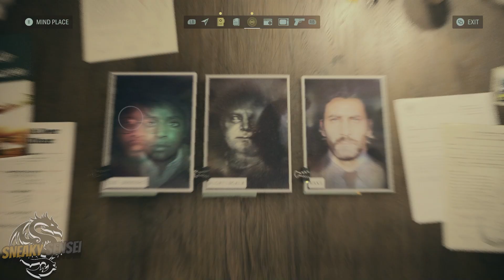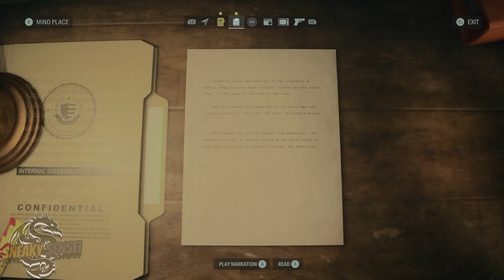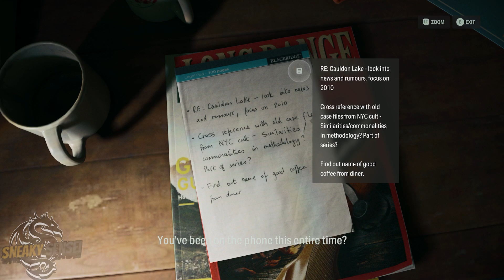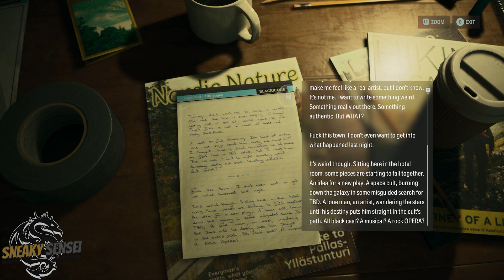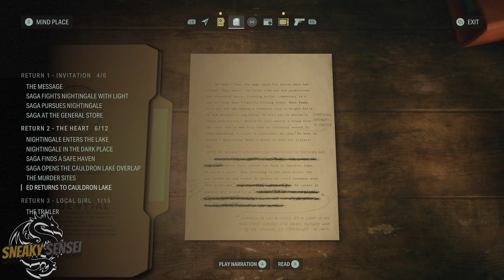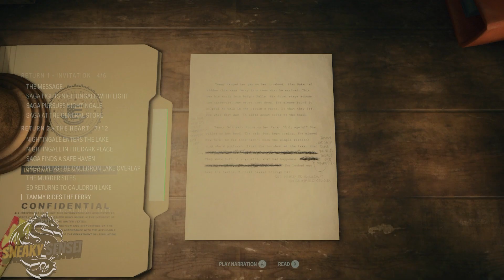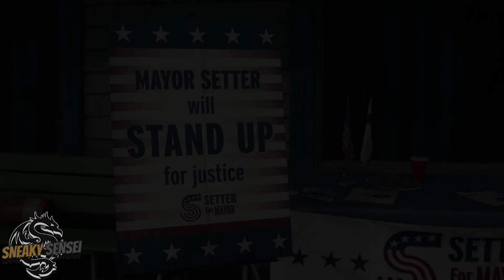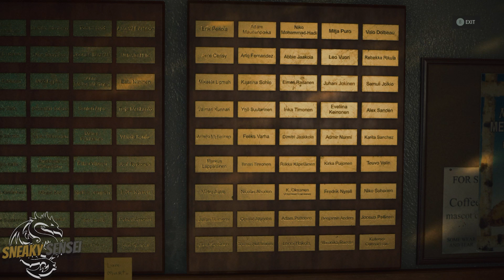((xboxseriesS)) on to the next clue LetsPlay Alanwake2 #14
So onto the next clue I think

So according to Alan, We need to go to the next town to work out this scenario

which can never be a good thing because I don't trust anything or anyone in this game

LoveYa

From Sensei

Extra

Sensei Vlog